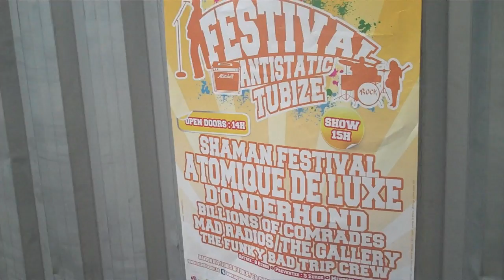Bande Annonce-Trailer " Festival Antistatic 2011"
Bande annonce de la sortie de L'épisode 7 de la Saison 1 Antistatic :
" Festival Antistatic 2011" . Avec les interviews exclusives d' Erwan Chanteur D'atomique DeLuxe et Wimme-Shaman Festival. Avec la participation de :
Atomique Deluxe, Billions of Comrades,Mad Radios,D'Onderhond,Shaman Festival,The Gallery,The funky Bad Trip Crew